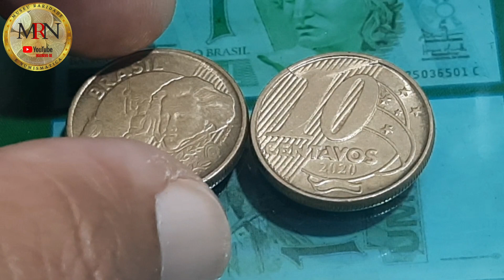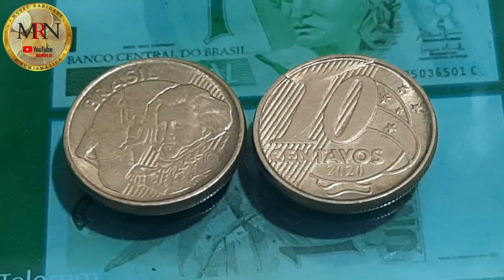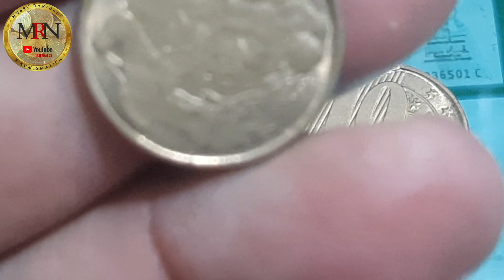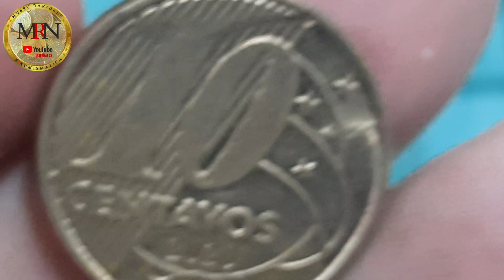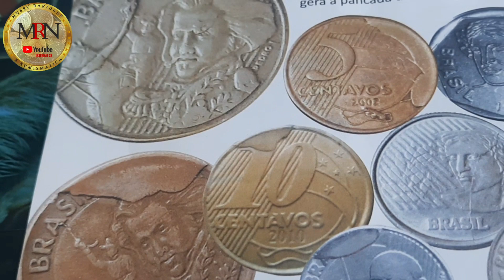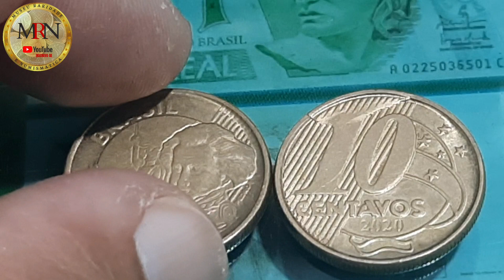AS ÚNICAS VISTA AQUI NO YUTUBE MOEDAS DE 10 CENTAVOS ANO 2020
VÍDEO QUE FALA SOBRE A PREMIAÇÃO DOS 20 MIL ESCRITOS;